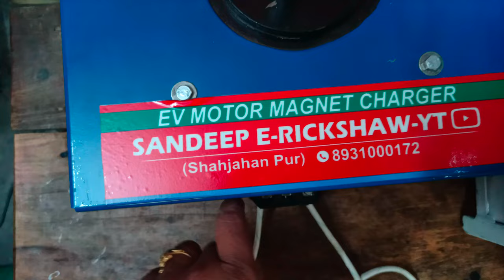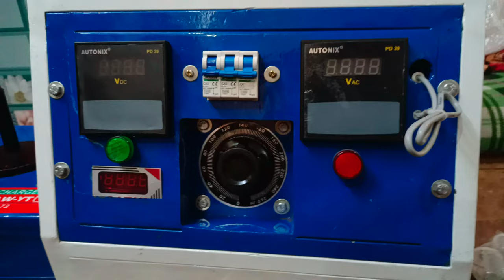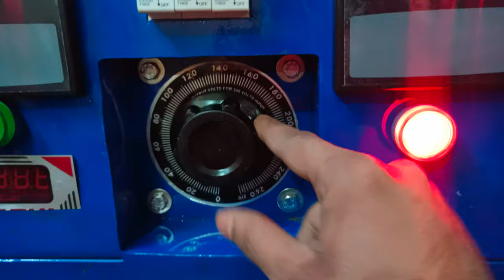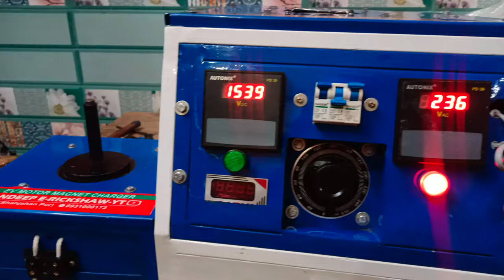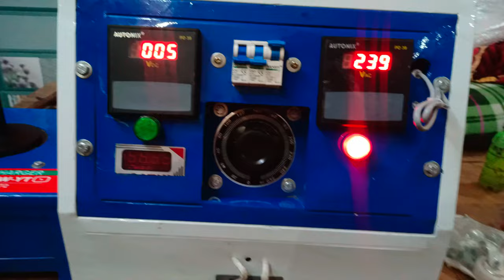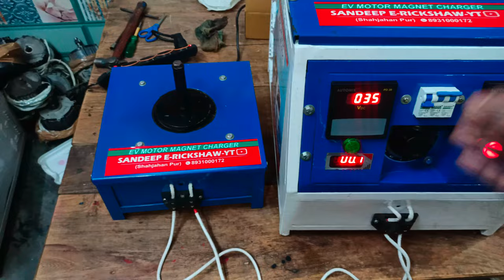3000 watt e rickshaw magnet charger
Shahjahanpur,Akshardham Colony,
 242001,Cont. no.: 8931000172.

Shahjahanpur,Akshardham Colony,
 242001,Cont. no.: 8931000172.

48N60M2 Original Mosfet, 48N60 Original Mosfet Kahan se Kharide, How to This Mosfet Available at Cheap Price.